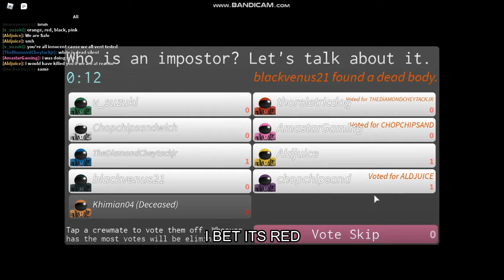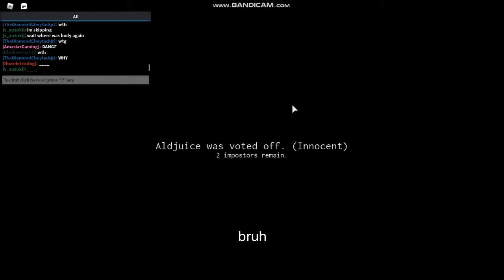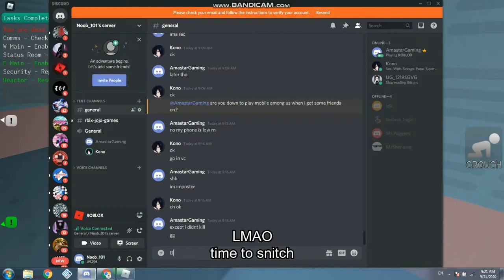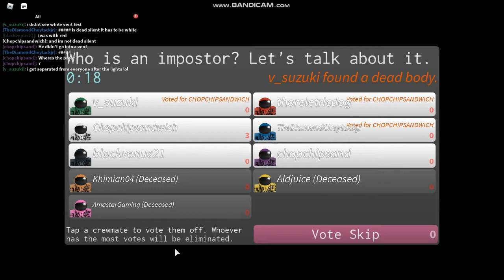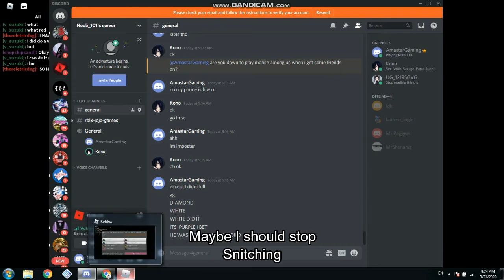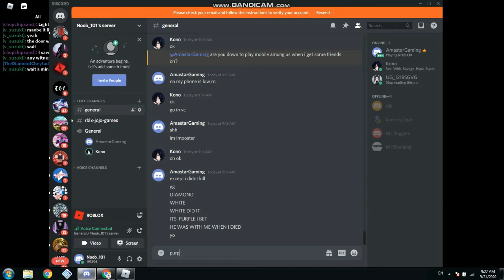IMPOSTER,Roblox(Among Us but in Roblox)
My friend invited me to this game, its pretty cool.

My editing software for this video.